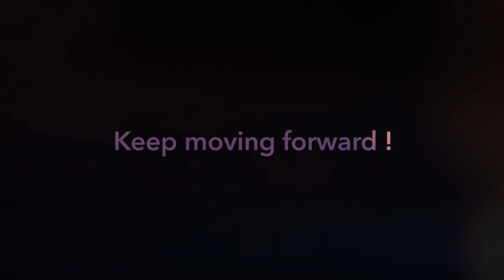Steel Rigg to Cawfields Quarry, A stunning section of Hadrian’s Wall.